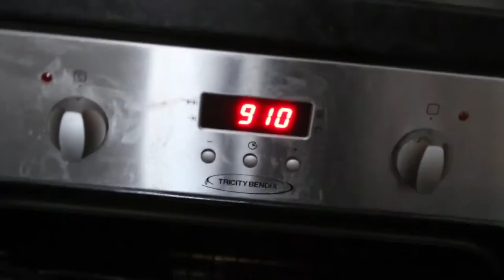John McMahon 069 Hitchin & Beer Review & Skate Movie Review!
Windy day in Hitchin plus Lords of Dogtown & Beer review!